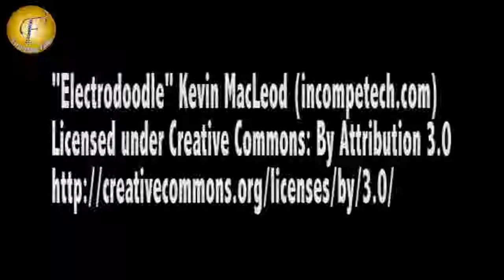RANVEER RESCUE ISHANI ONLY IN MERI AASHIQUI TUMSE HI